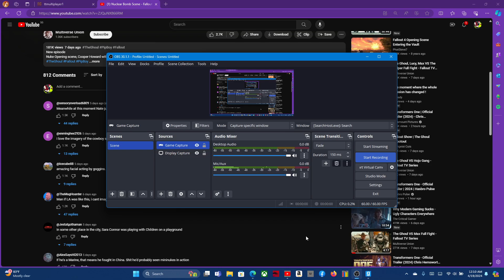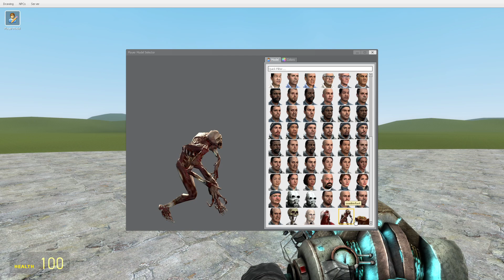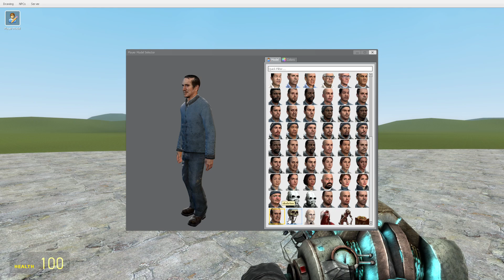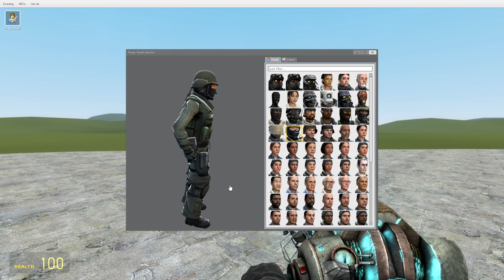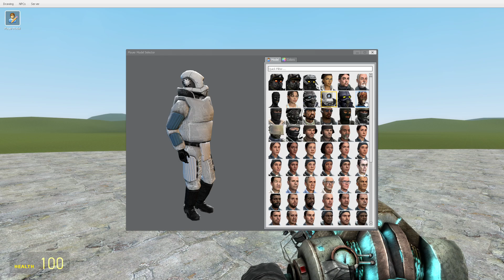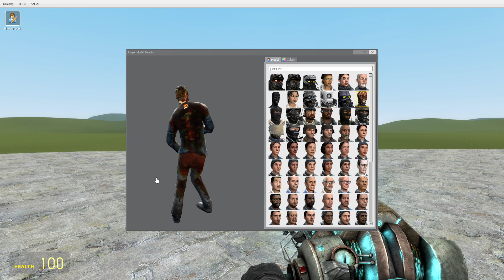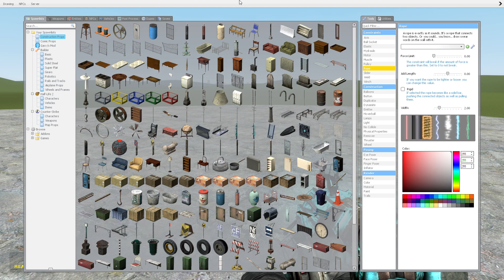Garrys Mod Character Models Turn Around